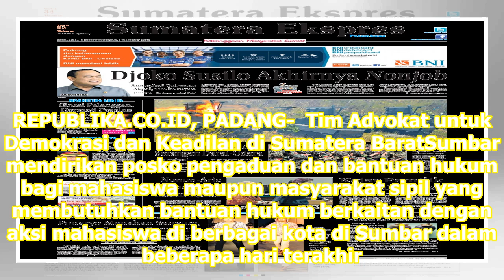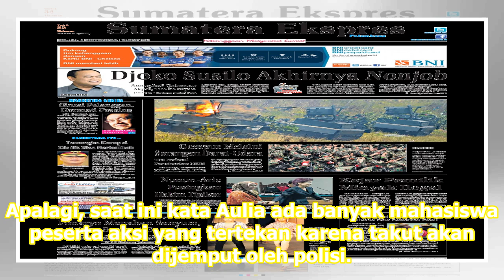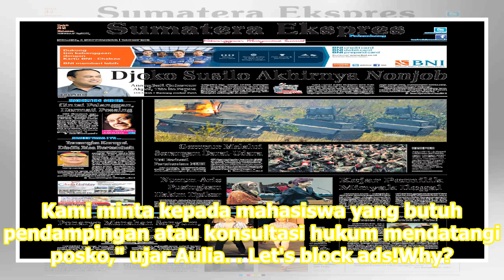Tim Advokat Sumbar Dirikan Posbakum Aksi Mahasiswa | Republika Online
Dua pos bantuan hukum didirikan di Kantor LBH Padang dan Kantor PBHI. REPUBLIKA.CO.ID, PADANG-  Tim Advokat untuk Demokrasi dan Keadilan di Sumatera BaratSumbar mendirikan posko pengaduan dan bantuan hukum bagi mahasiswa maupun masyarakat sipil yang membutuhkan bantuan hukum berkaitan dengan aksi ma...